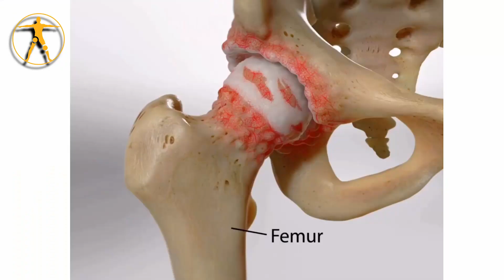تغيير مفصل فخذ صناعي كامل أم نصف مفصل فقط؟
متى نقوم بتركيب مفصل فخذ صناعي كامل ؟ ومتى نقوم بتركيب نصف مفصل فقط؟ وهل هناك عيوب لتركيب نصف مفصل؟

 للمزيد يمكنك قراءة الصفحة التالية عن قطع الرباط الصليبي

حتى لا يفوتك منشوراتنا، يمكنك متابعتنا على الحسابات التالية لتبقى متصلاً بكل ما هو جديد.